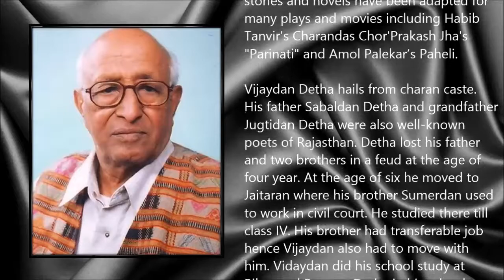Vijaydan Detha ● A Simple Tribute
Vijaydan Detha (1 September 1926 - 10 November 2013)